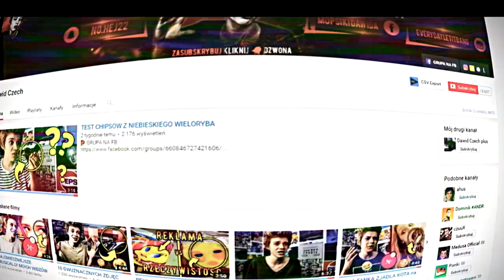99% ludzi poddaje się na tym teście...